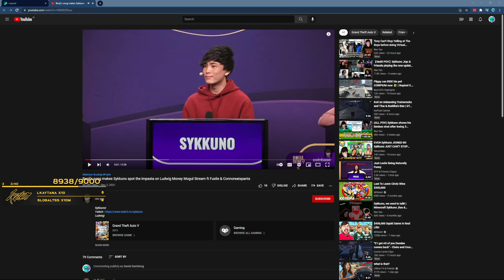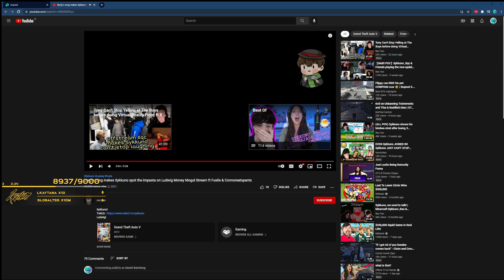Benji Reacts To The Yuno Game Show Clip No-Pixel 3.0